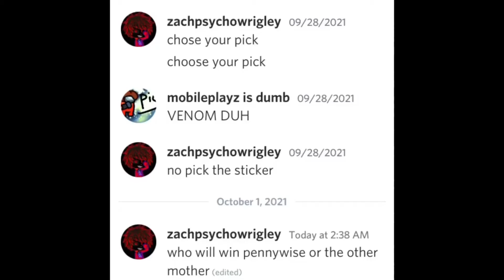the other mother vs pennywsie horror brawl